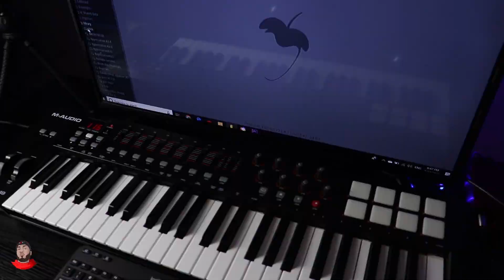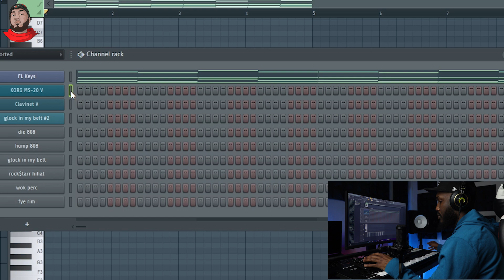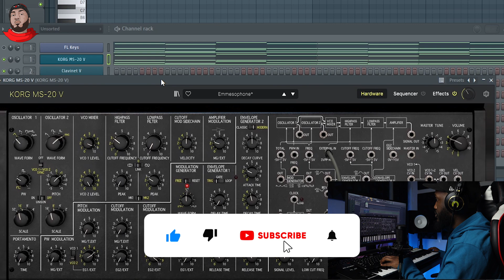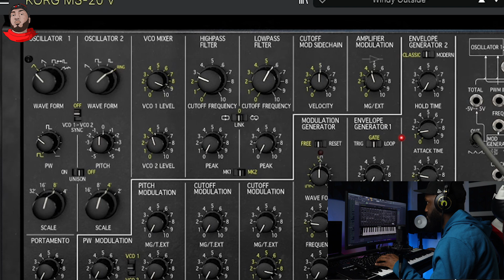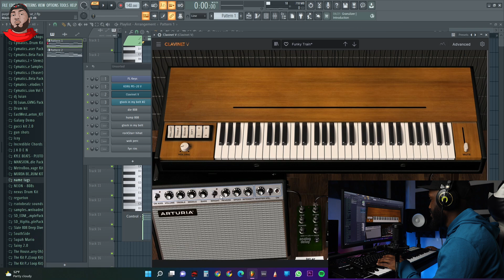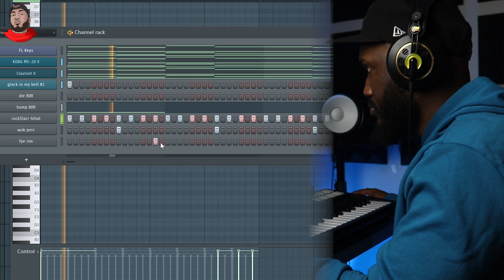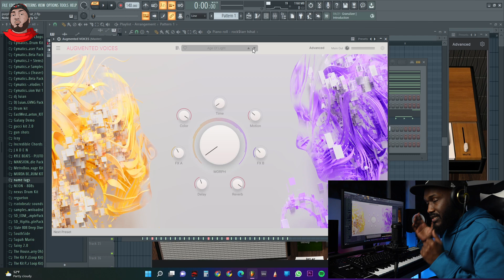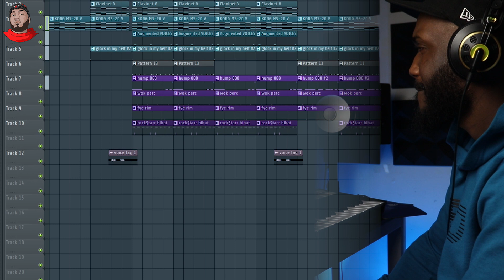TUTORIAL DE HARD TRAP BEATS UTILIZANDO EL NUEVO KORG MS-20 DE ARTURIA, EN FL STUDIO 20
Haciendo y explicando como hacer un beat gangster en fl studio 20. tutorial detallado. aprende a hacer beats en fl studio con rsotobeatz

hard trap beat. beat de maleanteo trap.